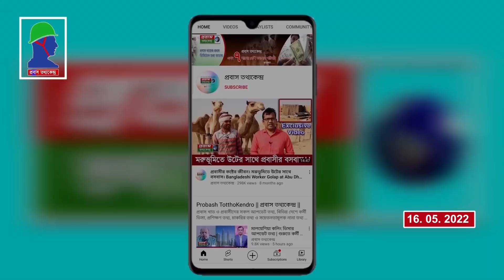দক্ষিণ কোরিয়ায় কর্মী হিসেবে যাওয়ার বিস্তারিত পদ্ধতি। How to get Korea EPS Work visa from Bangladesh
দক্ষিণ কোরিয়ায় কর্মী হিসেবে যাওয়ার বিস্তারিত পদ্ধতি। কোরিয়া যেতে প্রথম শর্ত হচ্ছে, কোরিয়ান ভাষা শিখতে হবে। এর পর শুধু মাত্র সরকারি প্রতিষ্ঠান বোয়েসেলের মাধ্যমে পরীক্ষাসহ যাবতীয় কাজ সম্পন্ন হবে। How to get Korea EPS Work visa from Bangladesh by BOESL by Probash Totthokendro  17 May 2022

। প্রবাস_তথ্যকেন্দ্র_কোরিয়া । প্রবাস তথ্যকেন্দ্র দক্ষিণ কোরিয়া। Probash TotthoKendro Korea | EPS Worker from Bangladesh in South Korea। Probash Totthokendro 9 May 2022 | EPS Worker from Bangladesh in South Korea | Probash Barta Channel | PBC | Korea eps Worker 2022 | Korea EPS examination 2022 | South Korea EPS Worker 2022 | KOREA EPS Worker from Bangladesh

Channel info:
নিরাপদ শ্রম অভিবাসনের পূ‍‍র্বশ‍‍‍‍‍‍র্ত হচ্ছে সচেতনতা, আর সচেতনতার জন্য প্রয়োজন সঠিক তথ্য৤ নিরাপদ শ্রম অভিবাসন নিশ্চিত করতে - প্রবাস তথ্যকেন্দ্র'র এই যাত্রা শুরু ২০১৫ তে৤ ক‍‍‍‍র্মীরা যাতে খুব সহজেই বুঝতে পারেন, এজন্য প্রতিটি তথ্য ভিডিও প্রতিবেদনের মাধ্যমে প্রচার করা প্রথম প্লাটফ‍‍র্ম প্রবাস তথ্যকেন্দ্র৤  ডিজিটাল মাধ্যম হওয়ায়, দেশ ও প্রবাসের সকলের কাছে সহজেই পৌঁছে যাচ্ছে সব তথ্য৤

বিদেশগামী ক‍‍র্মী, প্রবাসী ও বৈদেশিক কর্মসংস্থান খাতের প্রথম এবং আস্থার ডিজিটাল এই তথ্য ভান্ডার এর নাম শুরুতে ছিল "TodayBanglaHD প্রবাস তথ্যকেন্দ্র"। এরপর থেকে "প্রবাস তথ্যকেন্দ্র" নামে আপনাদের হাতের মুঠোর সকল তথ্য পৌঁছে দিচ্ছে সবার প্রিয় এই প্লাটফ‍‍‍‍র্ম।